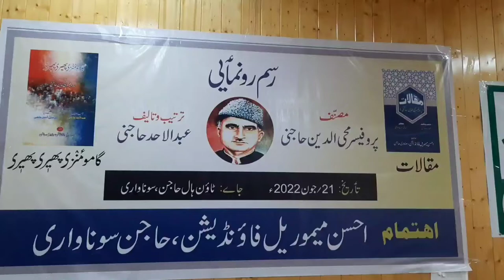AMF released two Kashmiri books of Prof. Mohiud-Din Hajini at Sonawari Hajan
Ahsan Memorial Foundation organised a book release event at Town Hall Hajin of Bandipora district on Tuesday .
This function was held at Town hall Municipal Committee Hajin which was attended by galaxy of writers poets, journalists and intellectuals from different corners of Kashmir.
Book release function was presided by president Adabi Markaz Kamraz Mohammad Amin Bhat , Professor Bashir Basheer ,Fayaz Tilgami and president AMF Abdul Ahad also shared the presidium .
Two books of Late Professor Mohi ud din Hajini 'Makalat" and Gaamo Manz Pheer Pheer" edited and complied by Abdul Ahad Hajini were released by Ahsan Memorial Foundation.
The President of the Ahsan Memorial Foundation Abdul Ahad Hajni delivered a welcome address and gave a hearty welcome to the guests and expressed his views on the literary works of renowned writer, scholar, researcher, translator professor Mohi ud din Hajini .
He gave a brief outline of the foundation's performance, reiterating that in just a few months after the organization's inception, five major unveiling ceremonies were held, including nine books by the Ahsan Foundation .
In his address he gave a historical background of the Hajni Day. He said the best way to pay tributes to late Hajni is to carry forward his mission of safeguarding Kashmiri language and literature.
The speakers while expressing glorious tributes to Late Professor Hajni, highlights his contribution in the fields Kashmir art, culture and socio-political developments. They said Professor Hajni had made promotion and development of Kashmir art and culture as a mission of his life. He perused this mission throughout his life as an act of faith.
Professor Bashir Basheer in his presidential address paid homage to Prof. Hajni by

 remembering his literary, social, political and linguistic services. He appreciated the work of Ahsan Memorial Foundation
Nazir Javid presented vote of thanks in the end.